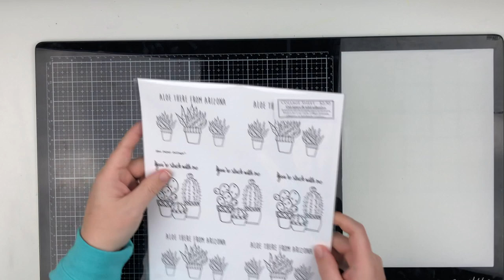Scrapbooking Haul 2019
Supplies